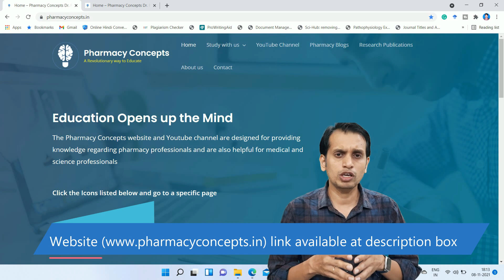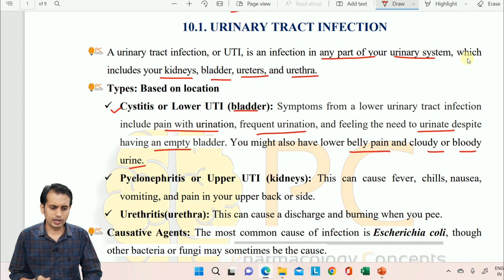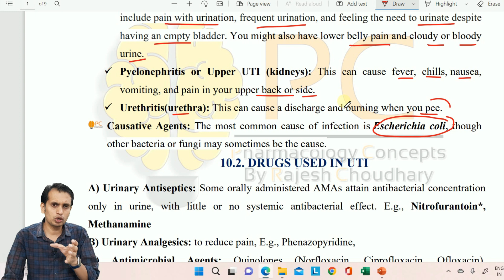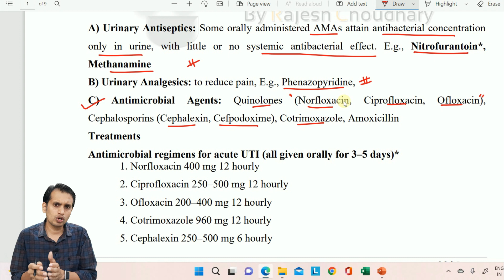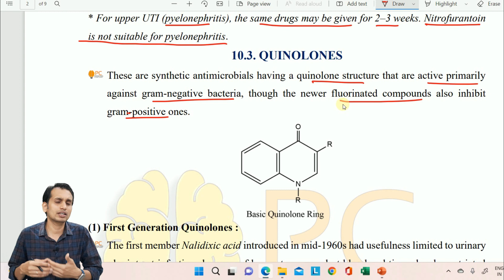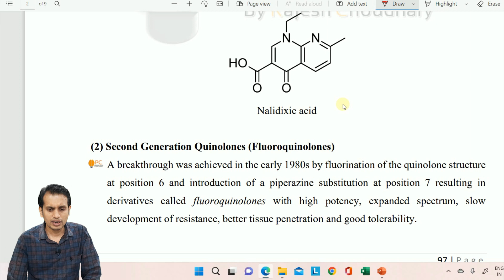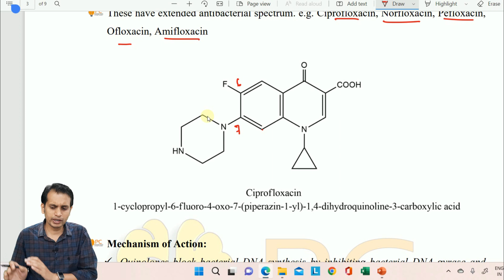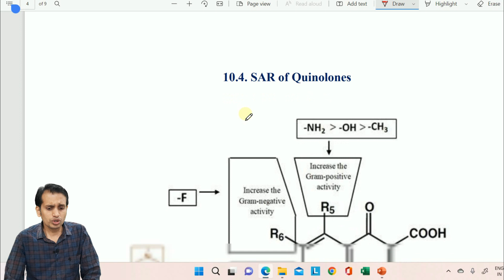Urinary Tract Anti infective Agents and Quinolone | Medicinal Chemistry-3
This video explained the urinary tract infection, drugs used in urinary tract infection, and the basics of quinolones and fluoroquinolones.

This video is related to B. Pharm. 6th-semester medicinal chemistry 3. Keep in touch with us